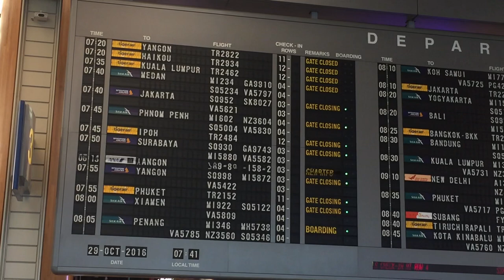Solari Board at SIN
October 2016: There was something amazingly relaxing - at least to me - to watch a Solari departures board do its flippy thing. I caught this one at Singapore’ Changi Airport-SIN, before it was decommissioned.